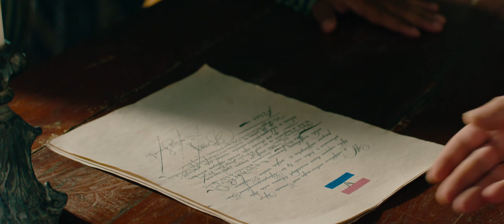Sultan Agung Trailer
Productions : Mooryati Soedibyo Cinema
Director : Hanung Bramantyo

Teatrical Release : 23 Agustus 2018